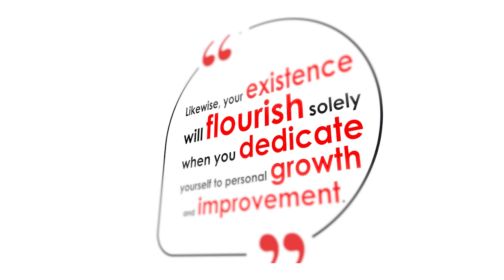Motivation Monday - Planting Seeds